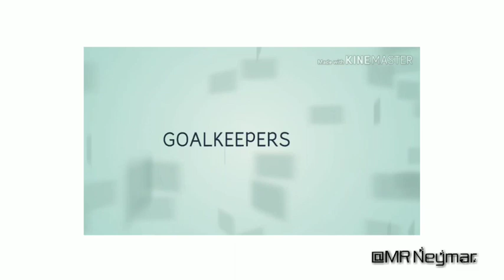Kerala blasters full squad list 2019-20 || kbfc